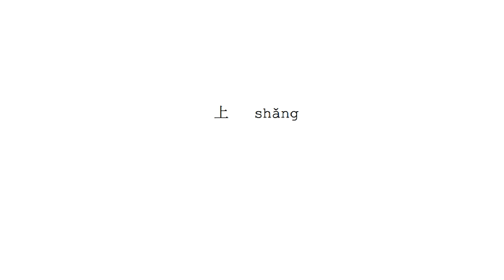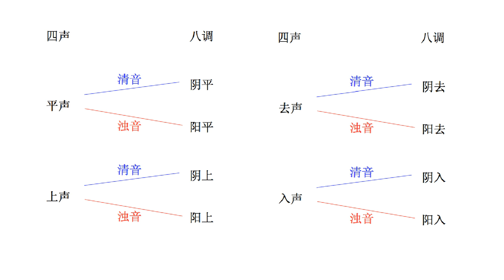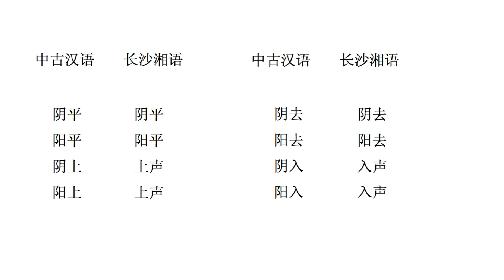学说中古汉语 小总结1 四声八调 -- Tones of Middle Chinese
中古汉语的声调 平上去入 各分阴阳
还有现代普通话四声的发展

The four (or eight) tones of Middle Chinese, as spoken in the Tang Dynasty.  Part of a continuing series on Middle Chinese.

Now with English subs!